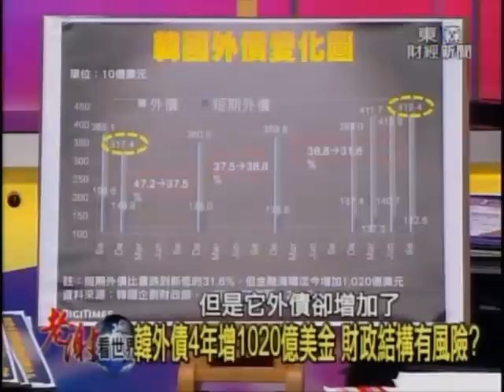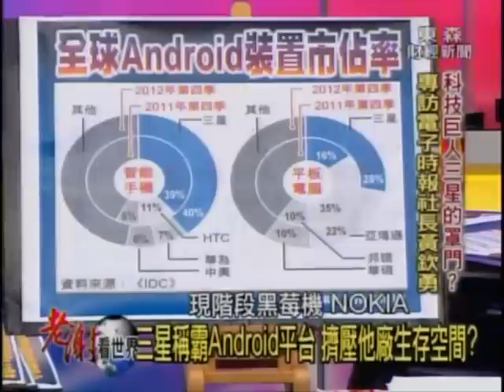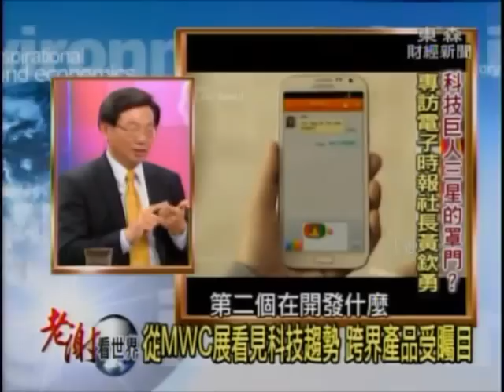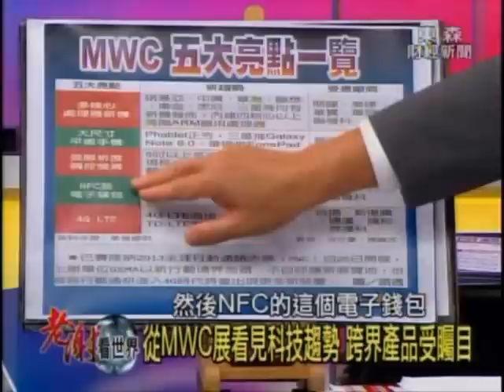2013-03-02《老謝看世界》專訪電子時報社長 黃欽勇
韓國科技巨擘三星風光的背後其實發覺案情並不單純？究竟讓台廠聞之色變的三星怪獸暗藏什麼產業危機？成也手機，敗也手機！一直撐起三星龐大獲利的手機顯現強弩之末態勢？另外，半導體面臨新的風險，當市佔率超過50%，不得不面對"壟斷"難題！尤其突破系統IC市場存在很大的變數，三星也將遭遇四面楚歌的困局？電子時報社長黃欽勇精闢分析三星在各部門中的優勝劣敗，精采內容請觀賞本集《老謝看世界》